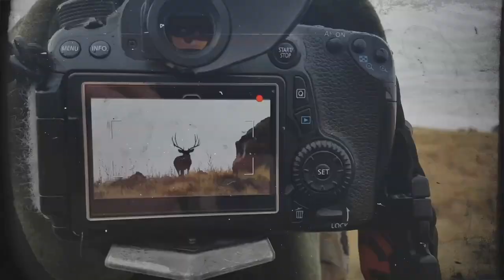SONORA, MEXICO - COUES DEER - FLTV S07E02 DOS COUES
Matt (Beans) and Courtney (Corndog) travel to Sonora, Mexico to hunt Coues deer with Cola Blanca Outfitters.